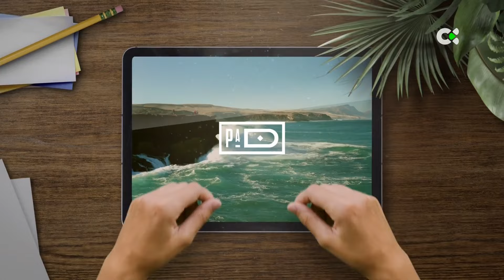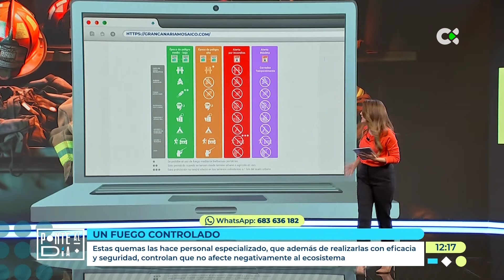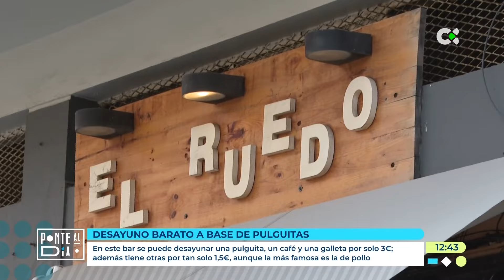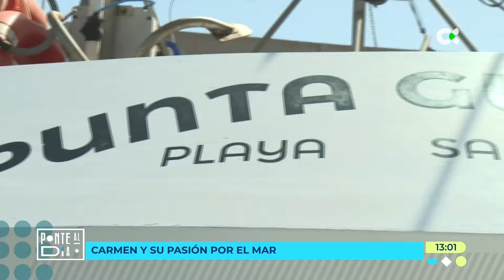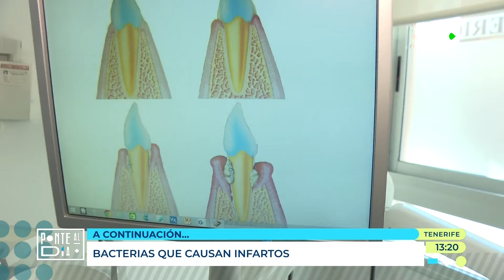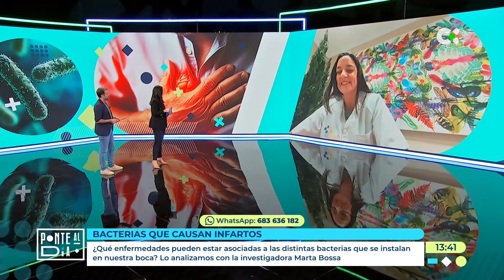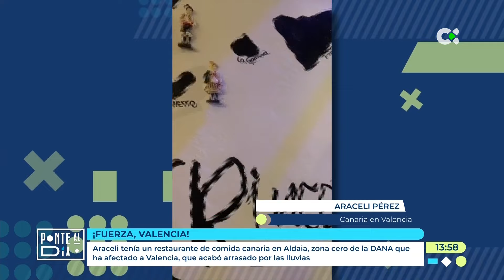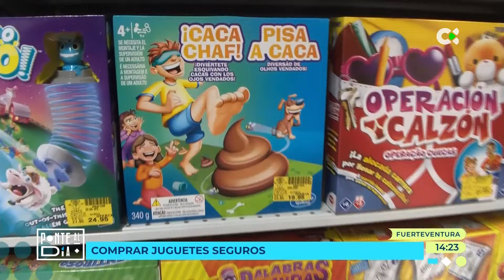Ponte al día | 05/11/24